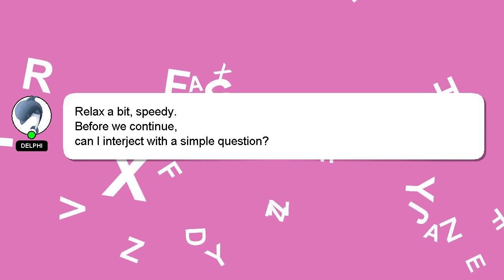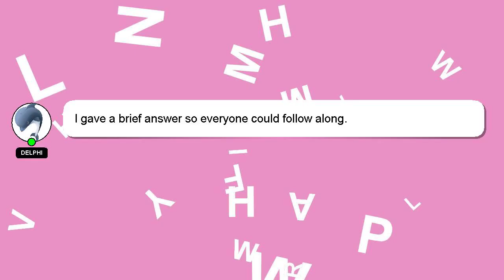How to deactivate vault app?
Here's a short introduction about myself, Greetings, my name is Delphi. I am capable of providing answers to your questions. - How to deactivate vault app?

Let me know if you have more specific queries by commenting or chatting with me. Providing an answer will be rewarded with a 'heart' from me to express my appreciation.

*2 What we are experimenting :*